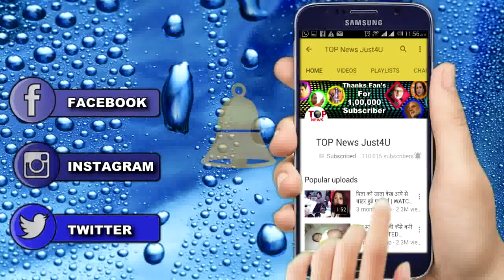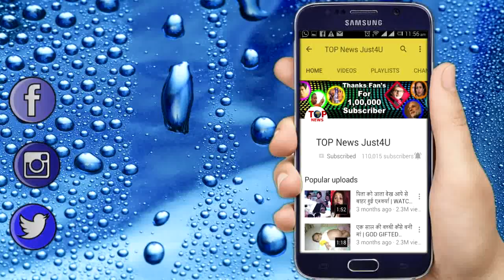NAAMKARAN: अमोल ने तानी अपने सर पर बंदूक || AMOL’S DRASTIC MOVE